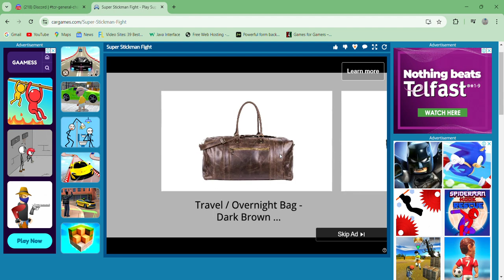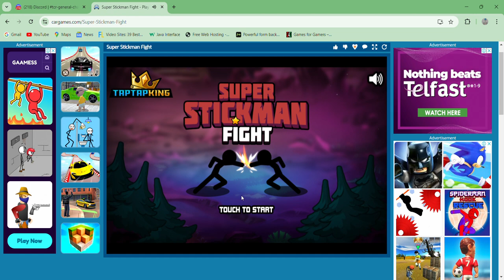Super Stickman Fight - gameplay Online PC Unity Ragdoll Fighting game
A mouse operated fighting game that takes a lot of getting used to.

Play Super Stickman Fight Online on CarGames.Com